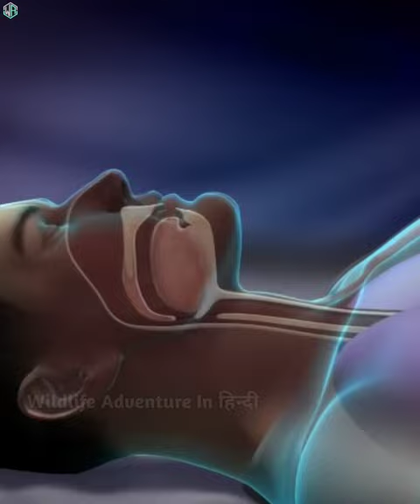मच्छर हमे अंधेरे में कैसे ढूंढ लेते हैं.?🦟🔥